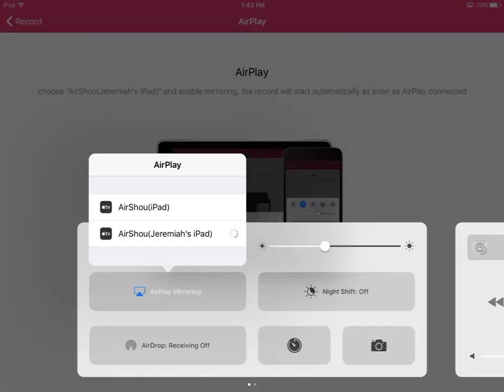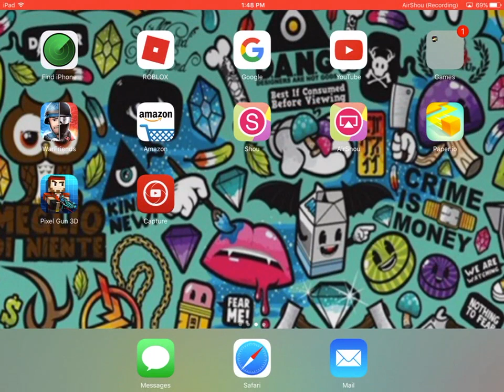Different severs and creating a new world